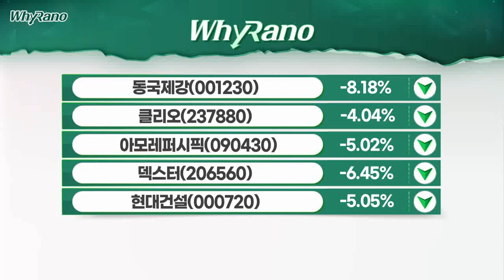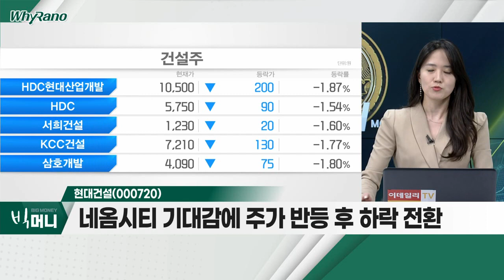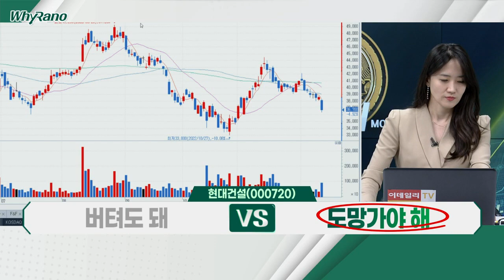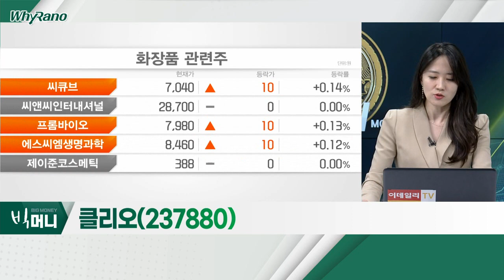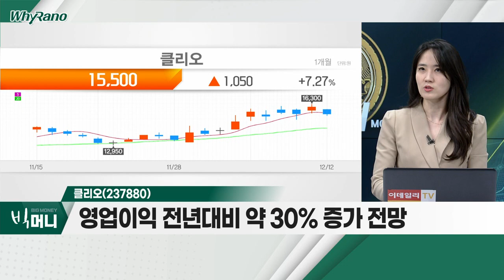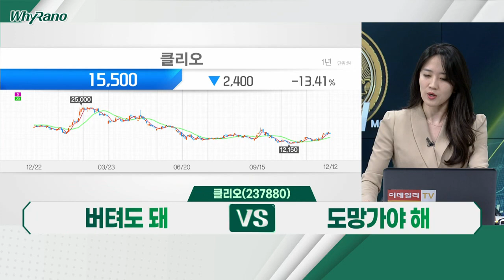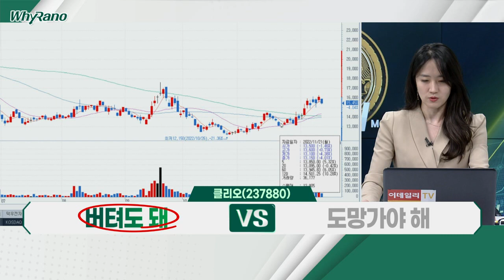동국제강(001230), 현대건설(000720), 클리오(237880)_WhyRaNo (20221212)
- 지주사 체제로 전환… 인적분할 사업구조 개편안 발표
- 철강사업인 열연-냉연 사업 분리… 전문성 강화 목적
- 분할 이슈에 따른 단기 하락

- 네옴시티 기대감에 주가 반등 후 하락 전환
- 부동산 시장 침체… 영업 현금 흐름 급감
- 원자재 가격 상승ㆍ공사 지연ㆍ분양시장 급랭 '악재'

클리오(237880)
- 영업이익 전년대비 약 30% 증가 전망
- 中 의존도 축소 및 일본ㆍ미국 등 시장 개척 성과
- 美, '블랙프라이데이' 기간 내 역대 최대 매출 달성